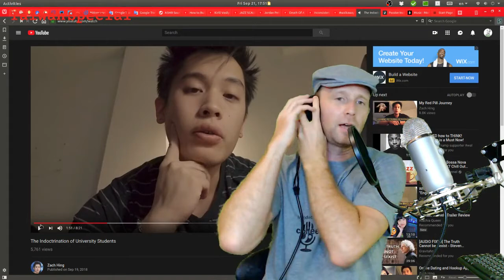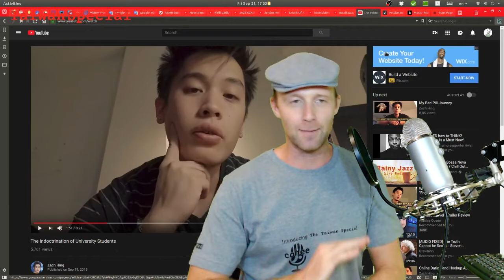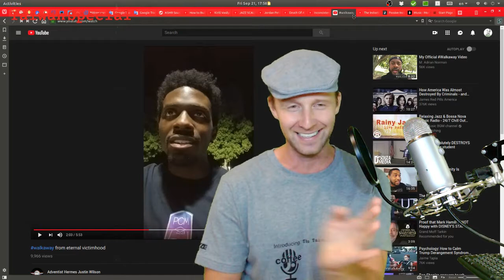Was pre- WalkAway brainwashing by design?